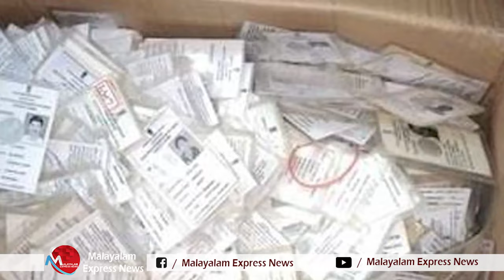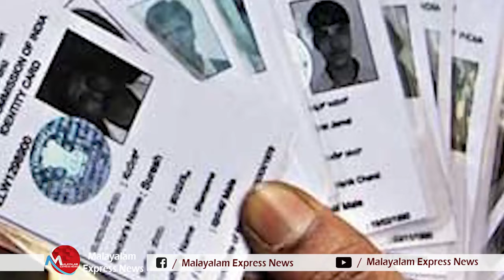ഊഡായിപ്പ് കാണിക്കാന്‍ അല്ലാതെ കോണ്‍ഗ്രസ്സുക്കാര്‍ക്ക് നല്ല വഴി അറിയില്ലാ.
Tag-Generator-Youtube-malayalam news-global